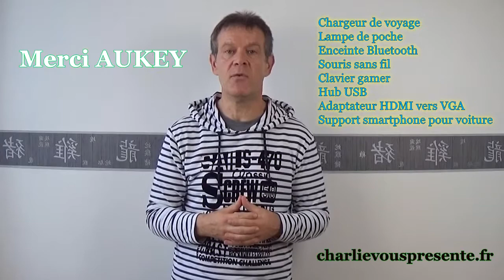AUKEY vous offre plein de codes promos pour clavier souris enceinte Bluetooth chargeur lampe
Merci à AUKEY pour tous les codes promotions offert sur plein de produits de leurs marques, vous avez des lampes, clavier, souris, casque, enceinte Bluetooth, support smartphone, etc...